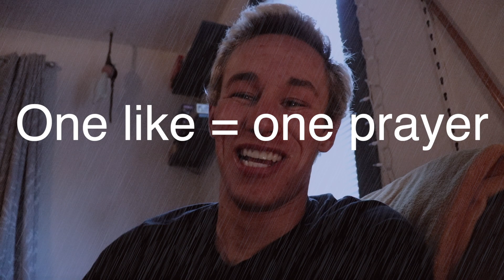I DROVE 3 HOURS TO SEE THEM!! :)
HEEYYYYYYY GUYS! Its Jake, hope you're all doing great, doing the things you like, having fun, eating food all that stuff.

Lemme know if you guys have ideas for some other videos, I'll be sure to try some out! ANNNNNNDDD, have a great day guys! See you in da next one!